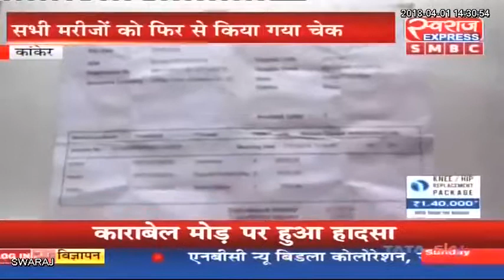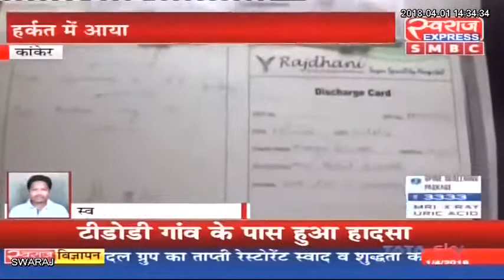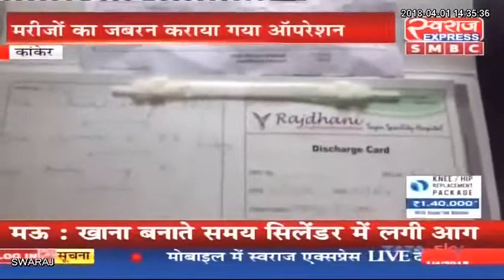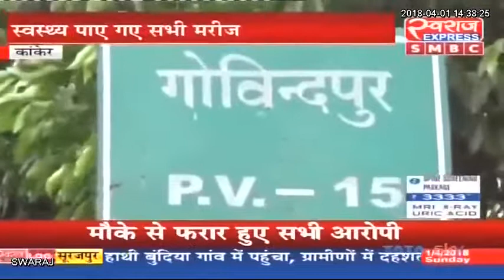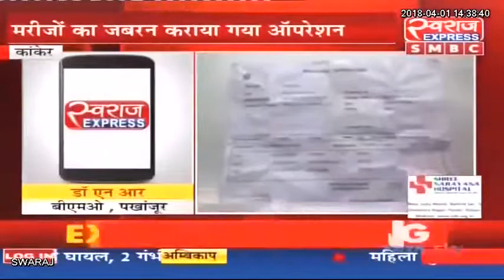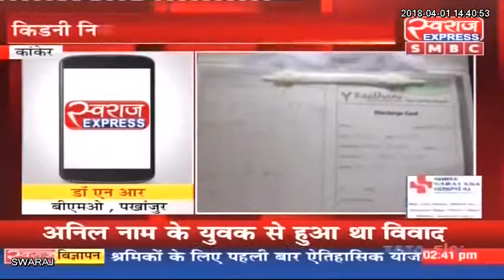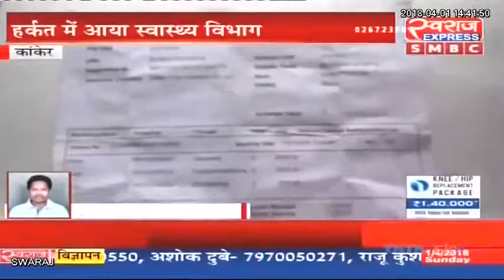बीमार ग्रामीणों को बहला फुसलाकर रायपुर हॉस्पिटल लेजाया गया जहाँ मरीजो का जबर्दस्ती किया गया ऑप्रेशन